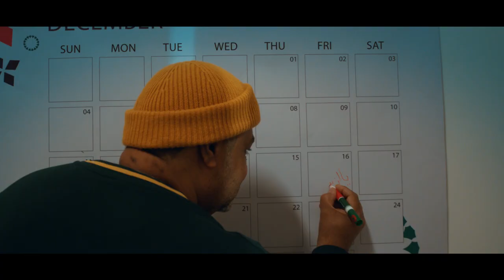Zain Bahrain - Bahrain National Day 2022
Executive Producer: Anas Janahi
Director : Bader Altaranaja
DOP: Hussain Salam
AC:  Ahmed Jumaa
Production Manager: Marwa Albalooshi
Art director: Mariam Alhataimi
Gaffer: Abdulla Marzooq
Focus: Hussain Alkhunaizi
Editor: Komail
Colorist: Xishen
Makeup: Muna Aldoseri